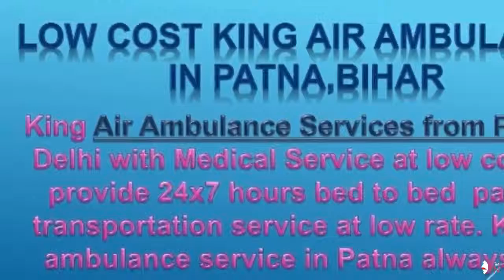Now Medical Support King Air Ambulance in Delhi, India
King air ambulance services from Delhi to any city in India and global transfer the serious patients at low fare. We always avail and shift the patients any hospital with best doctor’s service at low cost.